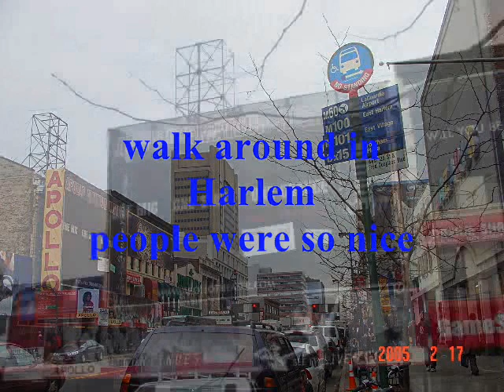New York 2005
I won the first prize trip to NY from MTV. There were 5 winners from different countries,so Taiwan was me. We joined the MTV-TRL show and the guest was Shia LaBeouf,he is famous now. Anyways,it was a kool experience and this video is my first time to make,hope you all will like it.